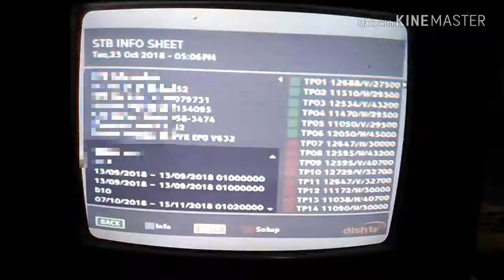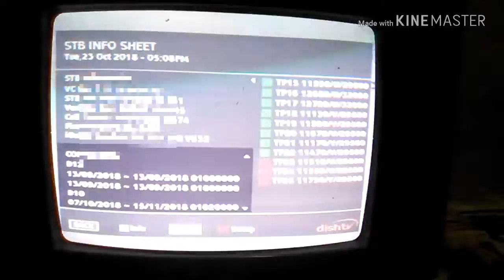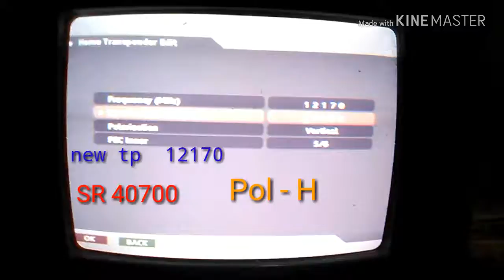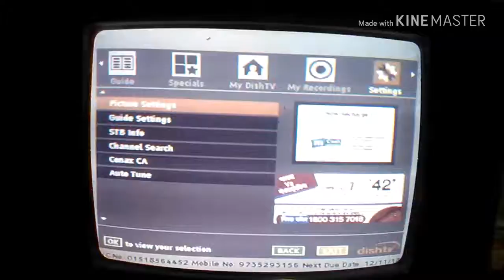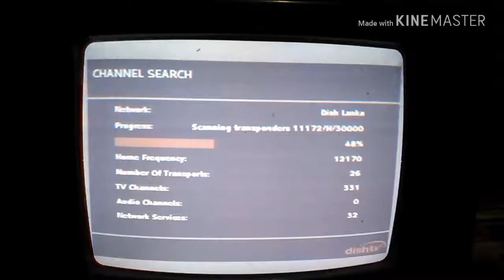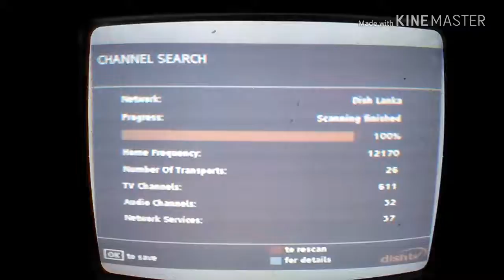Total Channel 611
Dishtv menu setting,  total channel 661, ATN  bangla Dishtv platform